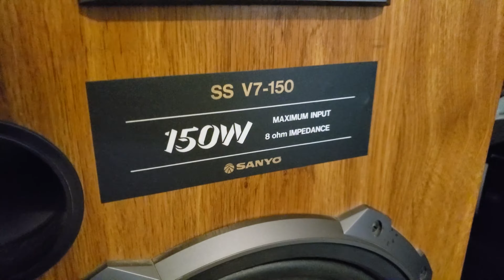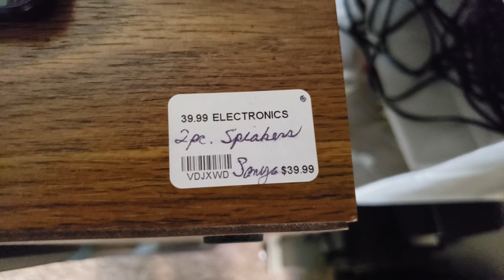Sample of Sanyo SS V7-150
My ears feel pressured after this. Recorded with a Galaxy S9.